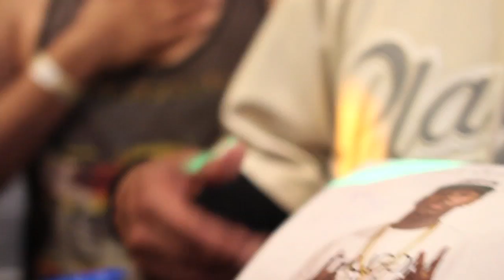Compton AV TV - Live from Cuban Pete's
This time on Compton AV TV he hits the stage at Cuban Pete's with artist M Dot opening up only here 1st ! in conjunction with PDH Music Ent.